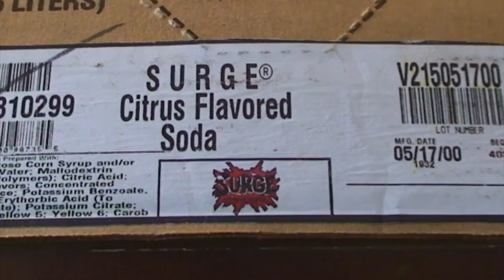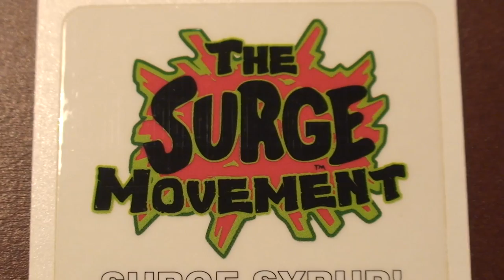MORE SURGE SYRUP AVAILABLE 4 The SURGE Movement's "SURGE Soda Syrup Fundraiser"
The video shows SURGE Movement admin Matt tapping into another decade old SURGE soda syrup which is then dispensed into 2oz bottles. Proceeds will help the SURGE Movement Facebook organization cover the cost for ads, promotions, & gifts.

• To buy JUST this syrup:
• To buy this syrup + a club soda:

Each 2oz SURGE syrup mixes with 10oz of carbonated water to create 12oz of FRESH SURGE soda! All proceeds go back into the SURGE Movement to support the revival of SURGE soda. These syrups are on a first come first served basis and there are no guarantees that we will have more in stock in the future. Help us out this way while you can... after all, you get SURGE in return!